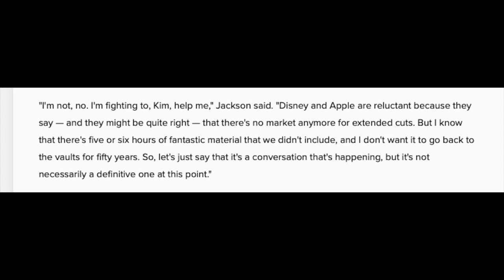Peter Jackson Wants An Extended Cut Of Get Back - But Apple And Disney Say No!